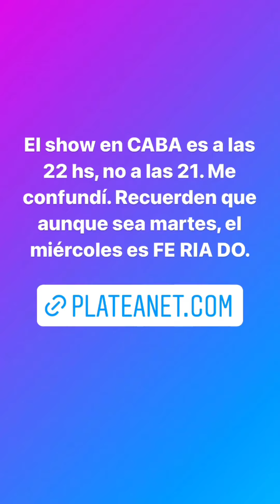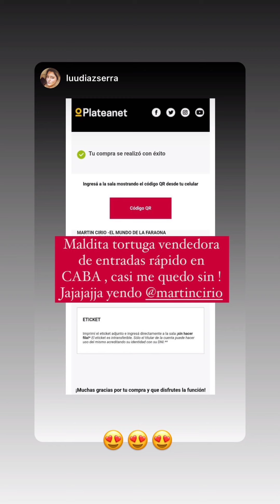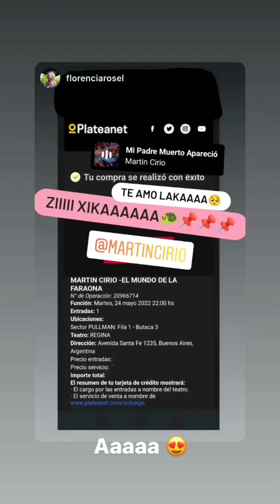LA FARAONA - HISTORIAS 09-10-11/04/2022